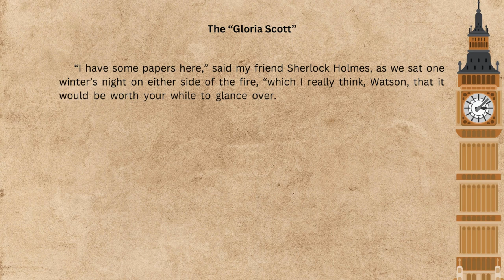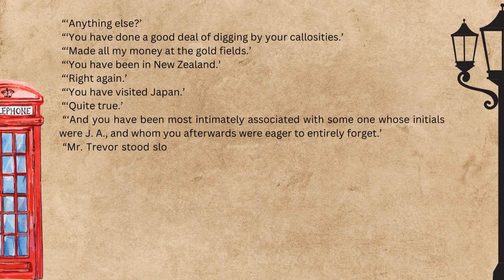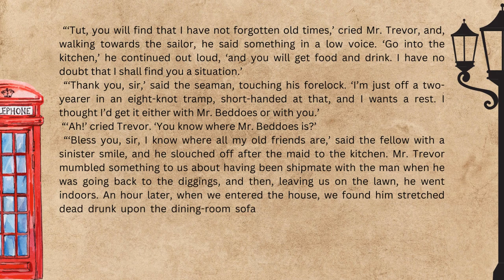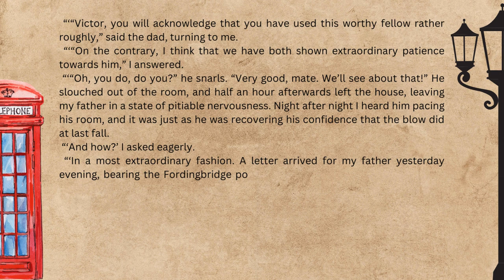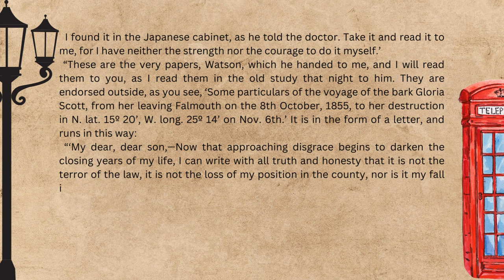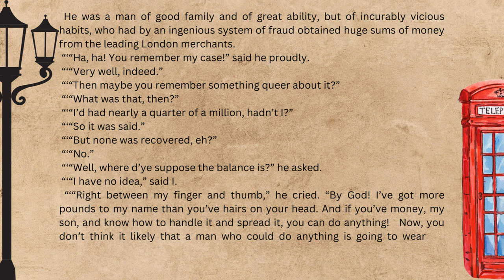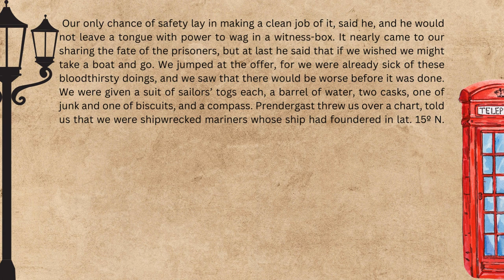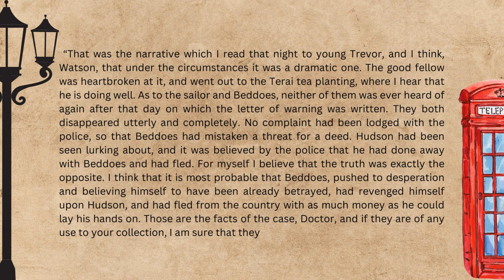The Memoirs of Sherlock Holmes AUDIOBOOK. Part 4. The 'Gloria Scott'. Enjoy & Learn with Spokio.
You will love them. By watching you can learn english and learn the new words. one of the Best Methods of Learning English is by watching movies and read books. I wanted to combine the different methods to make a strange methods of learning english while you are listening to a Perfect audiobook. This journey is  :

Sherlock Holmes, a fictional character of the late 19th and early 20th century created by Scottish author and physician Sir Arthur Conan Doyle, is a brilliant London-based "consulting detective" famous for his intellectual prowess and renowned for his enormous scope of observation, his astute logical reasoning and forensic science skills in solving difficult crimes. The Memoirs of Sherlock Holmes is a collection of Sherlock Holmes mysteries, including The Final Problem in which Holmes confronts his arch-nemesis Professor Moriarty, originally published in 1894, which are preceded by The Adventures of Sherlock Holmes and followed by The Hound of the Baskervilles.

This is the second book of short stories by Sir Arthur Conan Doyle concerning the adventures of the famous detective Sherlock Holmes and his side kick Dr Watson. It contains 11 stories published in The Strand as further episodes of the Adventures between December 1892 and December 1893 with original illustrations by Sidney Paget